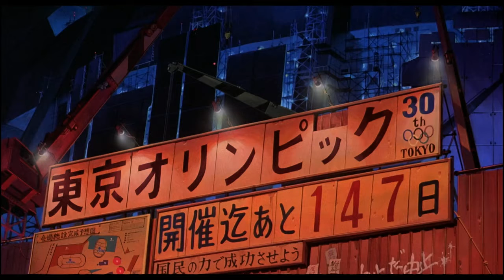AKIRA REVIEW [Talkisoba]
Akira was the pinnacle of Japanese animated works for its time and still holds up as a visual masterpiece to this day... but does its critical acclaim in the west still hold up to lackluster writing, even for a 1980s sci-fi thriller?